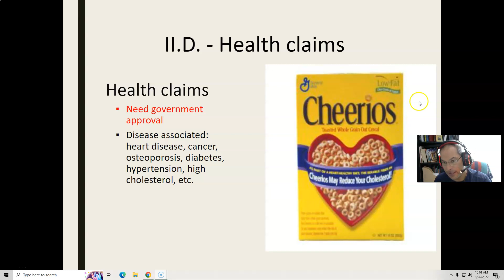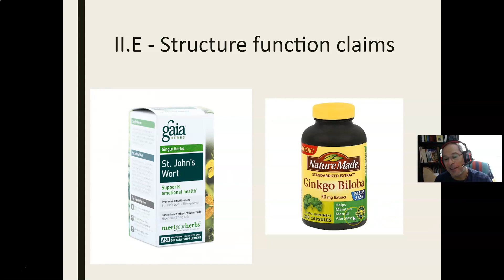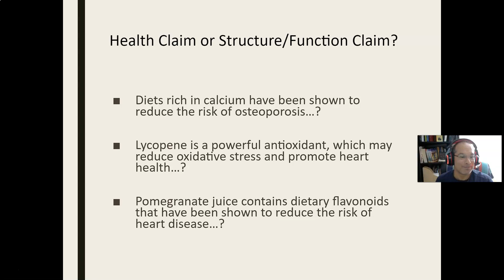Chapter 2 5